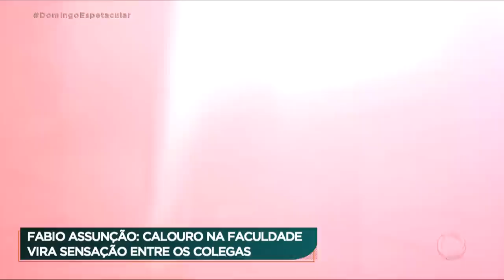Fábio Assunção e Jojo Todynho entram na faculdade e fazem sucesso entre colegas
O Domingo Espetacular fala sobre os famosos que entraram na faculdade recentemente, e que estão fazendo o maior sucesso entre colegas. O ator Fábio Assunção, por exemplo, decidiu retomar um curso que começou antes de ser ator. Já a cantora Jojo Todynho estuda para ser advogada. Veja como é a rotina dessas celebridades na sala de aula!